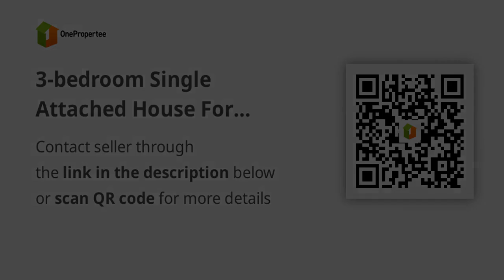3-bedroom Single Attached House For Sale in Santa Rosa Nueva Ecija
3-bedroom Single Attached House For Sale in Santa Rosa Nueva Ecija
House Type: Single Attached House
Number of Bedrooms: 3
Number of Bathrooms: 2
Floor Area in sqm: 66 sqm.
Lot Area in sqm: 132 sqm.
Number of Floors: 2
Number of Car Parking Spaces: 1